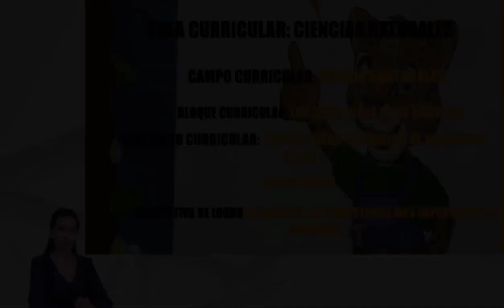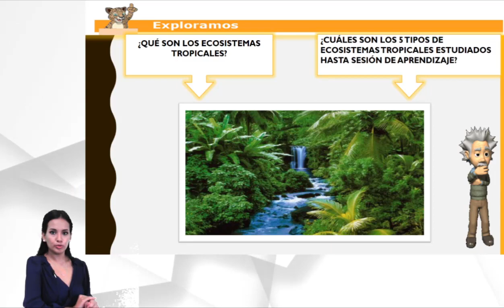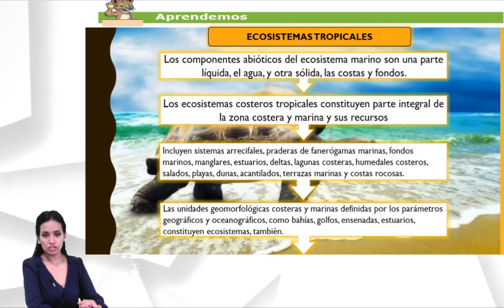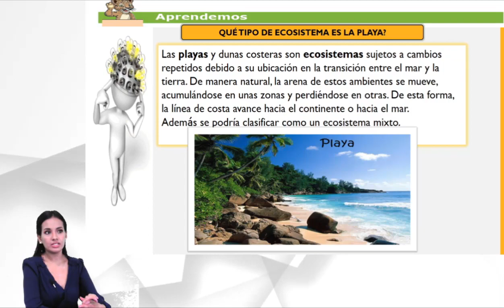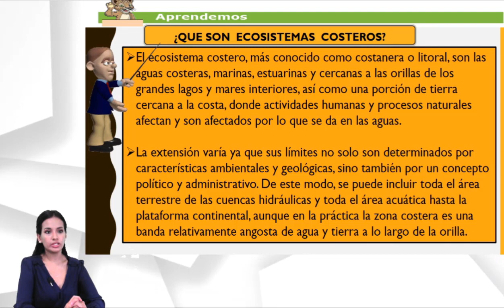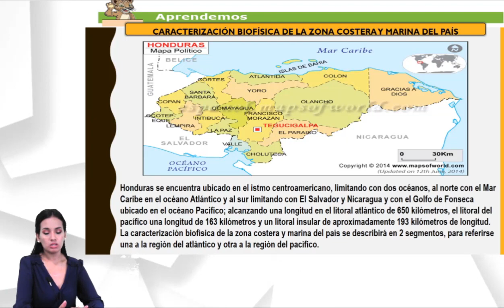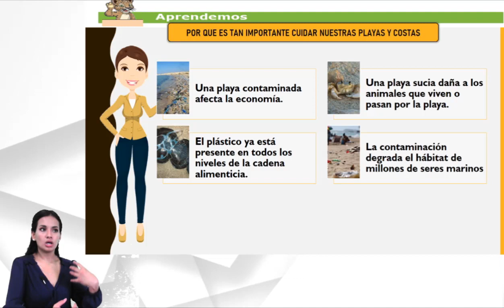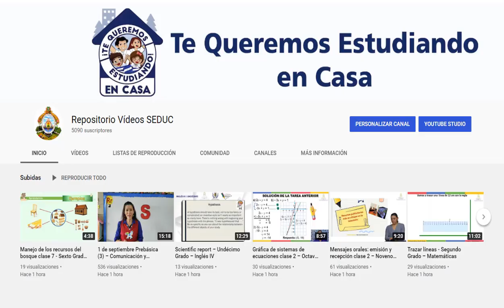Ecosistemas Naturales de Honduras clase 7 – Quinto Grado – Ciencias Naturales